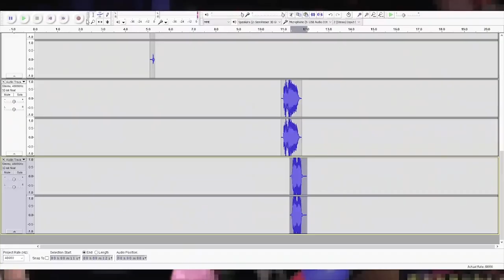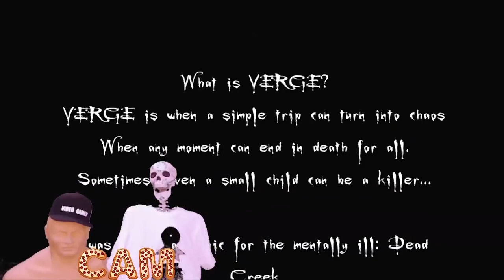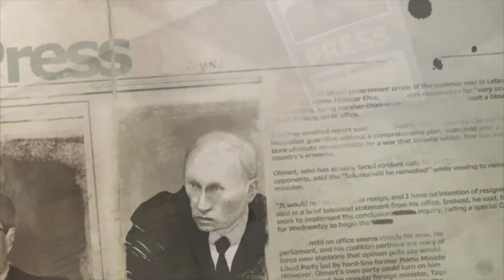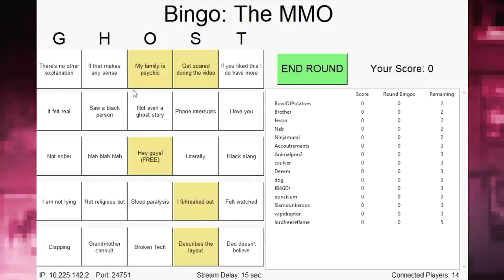Screech Reel 13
I am not Bro Team.